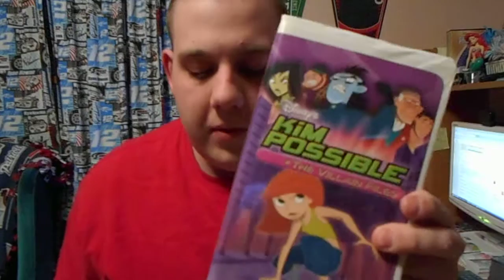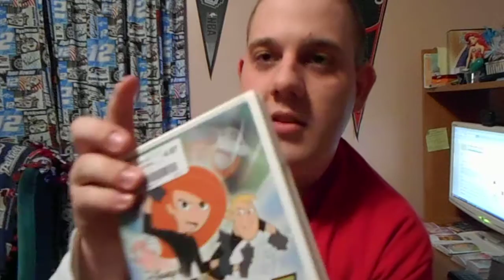My Kim Possible VHS And DVD Collection 001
Now I'll Be Showing You My Kim Possible VHS And DVD Collection. I Have With Me 1 VHS Tape And 4 DVDs In My Collection! That's A Total Of 5 If You're Keeping Track! I Loved This Show And Still Do. It's Definetly One You Can Always Go Back To And Relive The Glory Days! See You For The Next Video!